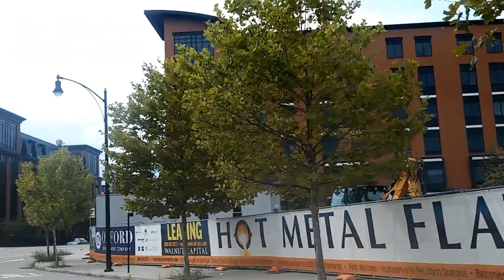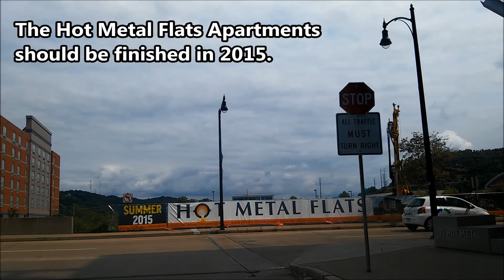South Side Works Cruise # 1 (2014)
Pittsburgh's South Side Works is an award winning  new neighborhood built on what for years had been a Jones and Laughlin Steel Mill.